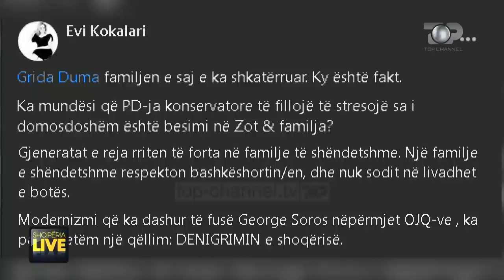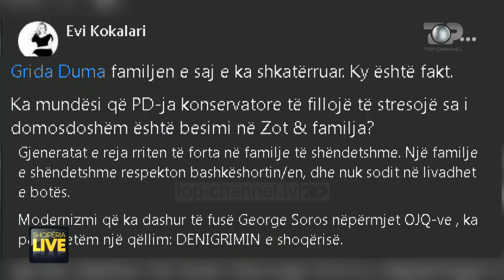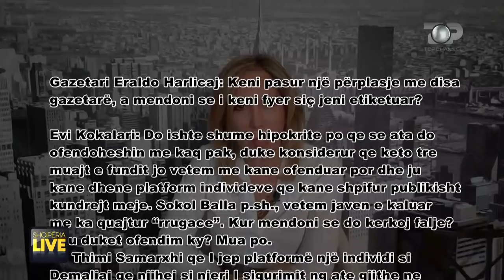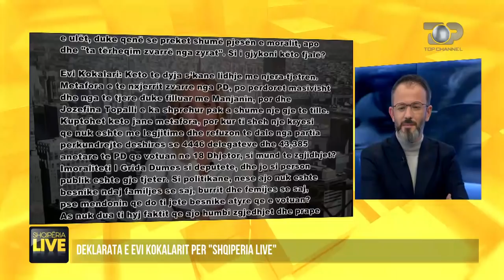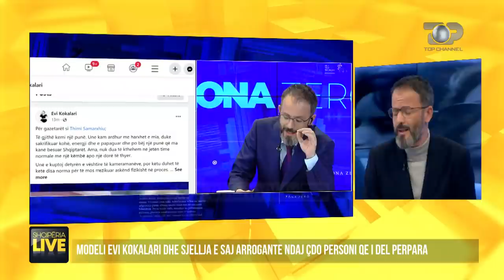“Grida Duma imorale,prishi familjen”,Kokalari jep përgjigje për çdo pyetje-Shqipëria Live 20 Dhjetor